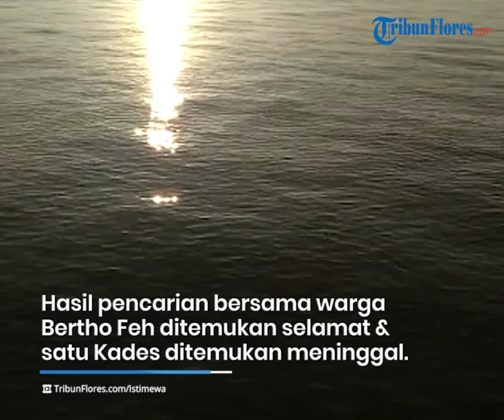Mancing Berujung Maut, 2 Kepala Desa di Rote Terseret Arus di Perairan Oenale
TRIBUNFLORES.COM, BA'A - Dua Kepala Desa di Kabupaten Rote Ndao, terseret arus di Perairan Oenale, Desa Oelolot ketika memancing pada Senin, 20 Maret 2023 dini hari.

Satu Kepala Desa sudah ditemukan dengan kondisi tak bernyawa, satu lagi masih dalam upaya pencarian.

Kedua Kepala Desa diketahui bernama Ibrahim Sereh (Kepala Desa Anarae, Kecamatan Ndao Nuse), dan Asahel Miteni Lende (Penjabat Kepala Desa Ndao Nuse, Kecamatan Ndao Nuse).

Saat itu kedua Kades bernasib malang ditemani 1 rekan mereka yang bernama Bertho Feh.

Diketahui, Bertho Feh adalah seorang ASN asal Kecamatan Lobalain yang ditemukan selamat.

Kepada TRIBUNFLORES.COM, Senin, 20 Maret 2023, Perangkat Desa Anarae, Hendri J Tolla mengisahkan, ketiganya pergi memancing ikan, pada Minggu, 19 Maret 2023, di perairan Oenale, Desa Oelolot. Mereka menumpangi sebuah perahu kecil atau sampan.

“Katanya pi (pergi) pancing di Oenale,” ungkap Hendri.

“Mereka ada tiga orang. Katong (kami) pung (punya) bapa desa dan bapa desa Ndao Nuse dengan satu orang lagi, yang juga dari Ndao. Satu selamat," lanjutnya.

Hendri menerangkan, setelah didapati informasi bahwa dua Kades yang salah satunya adalah Kadesnya (Anarae) belum pulang, sehingga ia bersama warga dilakukan pencarian.

Dari tiga orang, kata Hendri, satu ditemukan selamat, yakni Bertho Feh. Sedangkan satu Kades ditemukan meninggal dunia.

"Bapa Penjabat Kades Ndao Nuse, Asahel, meninggal dunia. Sedangkan Bertho, infonya sedang dirawat di Puskesmas Delha,” pungkas Hendri.

Hendri mengaku, sepertinya ketiga korban salah masuk pintu gelombang, makanya tenggelam dan terseret arus.

"Dan ini katong masih cari bapa desa Anarae, semoga bisa ketemu,” ucap Hendri. (Rio)

Penulis :  Mario Giovani Teti
Editor :